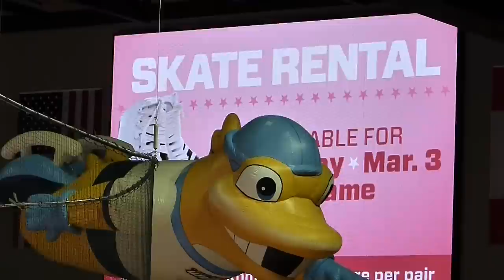Toledo Walleye Hockey#5~ Zambonis & Kids with Pucks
Toledo  Walleye Hockey ~ Kids pushing pucks & the Zambonis sweeping the ice at Toledo Walleye hockey. Promedica's Pink in the Rink breast cancer event at Toledo's Huntington Center & is a fund-raiser for Komen for the Cure. Video by Chuck/CamericaTV.